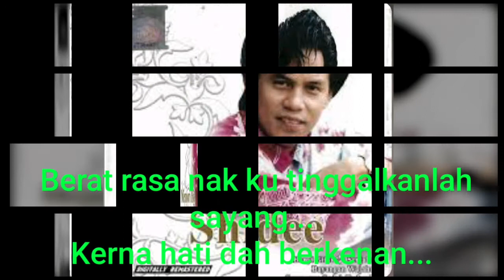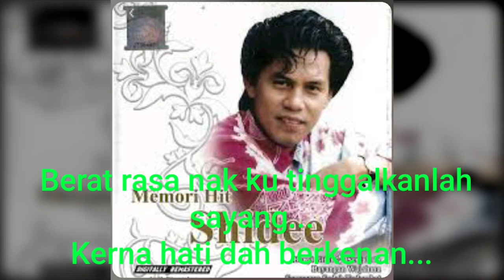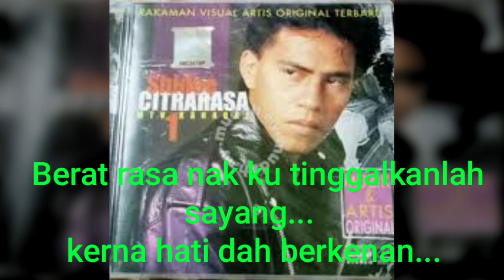Seri Bunian_Shidee